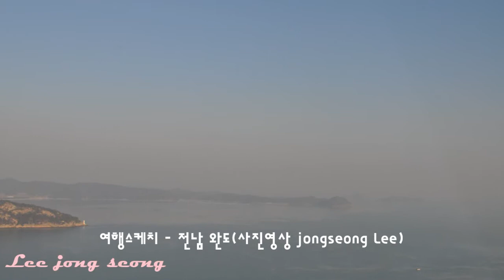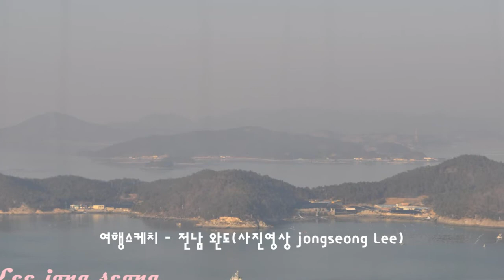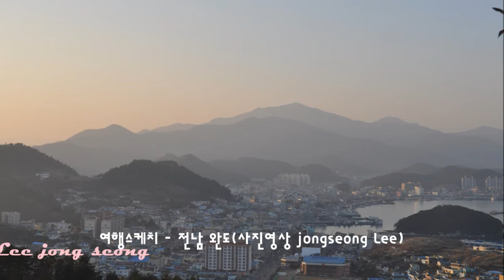석미경 그날 오후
나의 여행스케치
사진 배경 : 전남 완도
음악 : 그날 오후
아티스트 : 석미경

햇빛내린 거리에
발걸음을 멈추면
그날오후 빗소리는 들려오네
스쳐가는 사람들
행복하게 보여도
내 마음은 외로워
세월이 나를 두고 흘러간데도
밤낮으로 밀려드는 그리움
저만치 우두커니 돌아서버린
그날 오후 나의 사랑아

눈을 감고 가만히
그 노래를 듣다가 생각나네
그 바닷가 파도소리
커튼 아래 걸리운
사진속에 그대는
풀꽃처럼 웃는데
그 날 오후 나의 사랑아